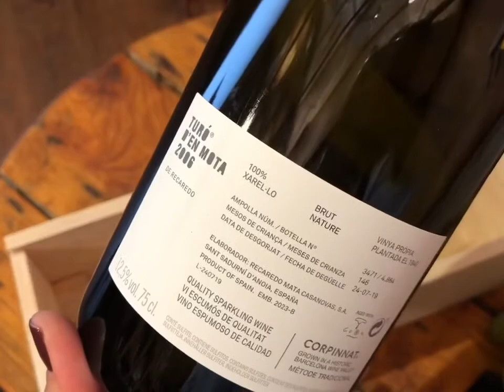The best Corpinnat: Turó d'en Mota by Recaredo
Can a sparkling wine offer a product from 2006? Absolutely. Turó d'en Mota 2006 has been guarded and looked after the winery carelessly. So,  it is a pleasure to share this bottle with the right people. Simply the best!